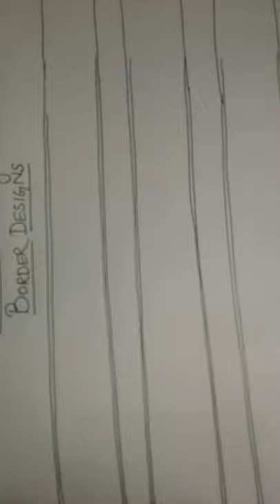🔥Step by step guide for Madhubani Painting Border Designs🔥🔥😀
Step by step guide for making beautiful madhubani Painting in few minutes...🔥🔥🔥🔥for beginners.